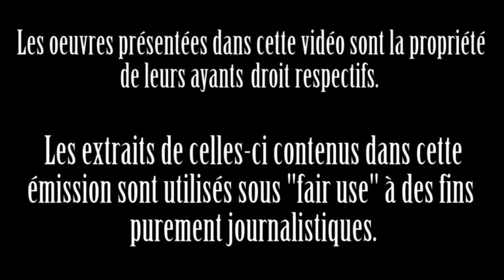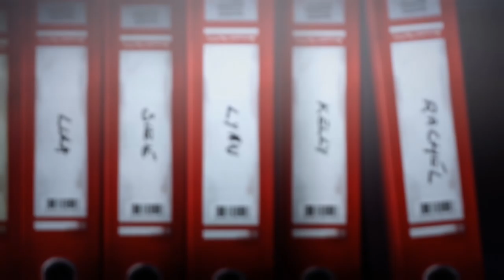Life is Strange (S1) | Critique Cruelle 1D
L'histoire d'une jeune photographe qui a le pouvoir de voyager... de cliché en cliché.

Life is Strange, une aventure graphique développée par Dontnod Entertainment et publiée par Square Enix sur PC, PS3, PS4, Xbox 360 et même Xbox One en 2015. Un titre dirigé par Raoul Barbet et Michel Koch. Produit par Luc Baghadoust. Design de Baptiste Moisan. Scénario de Christian Divine et Jean-Luc Cano.